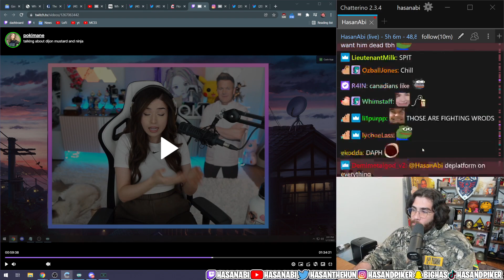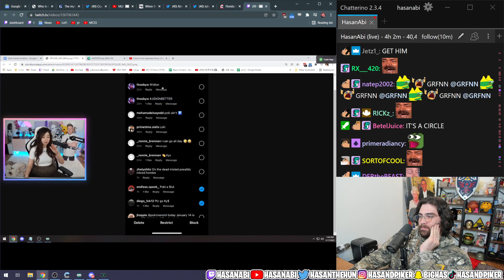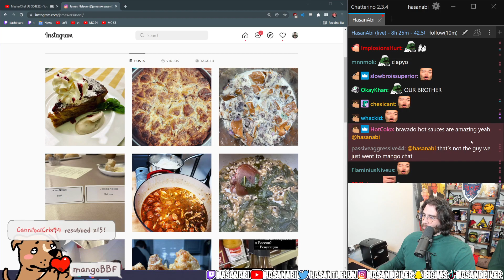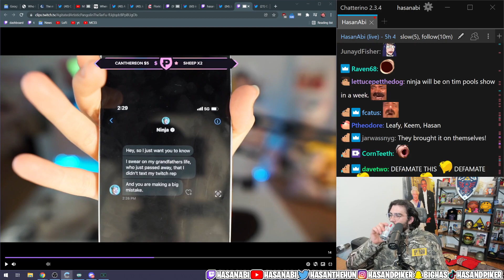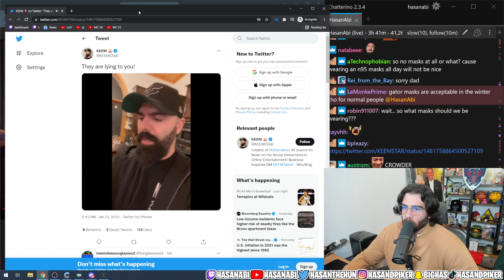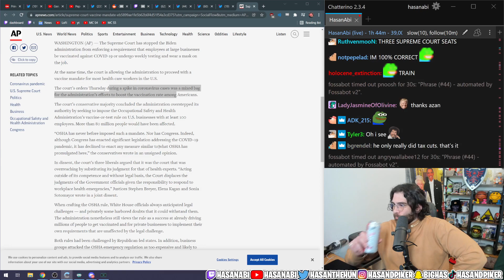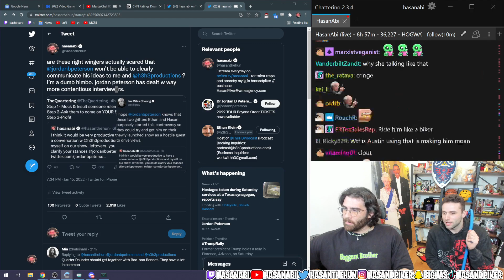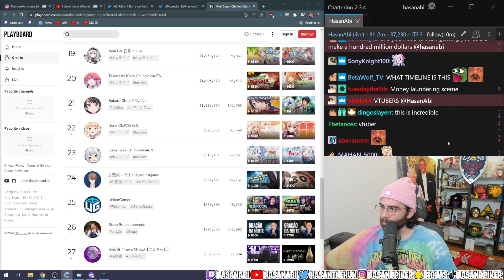Hasan Abi best moments 03